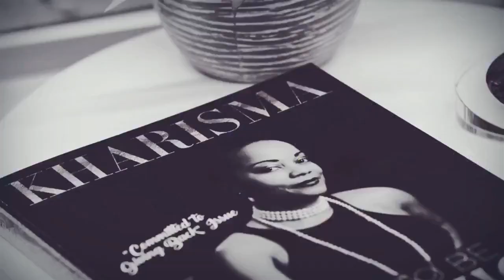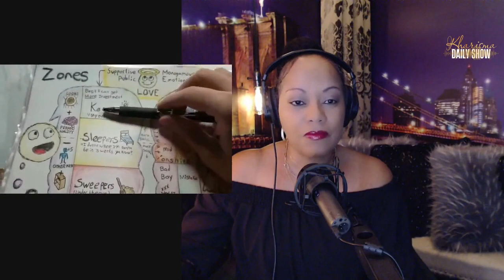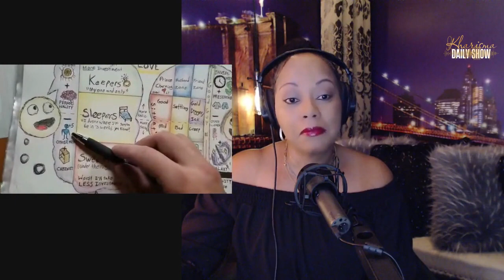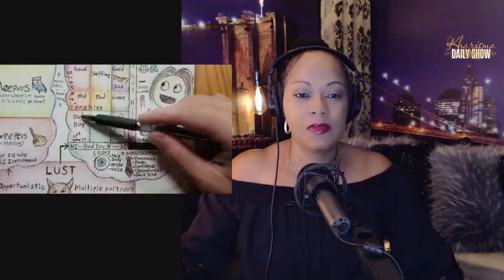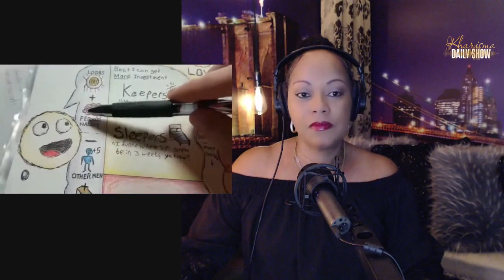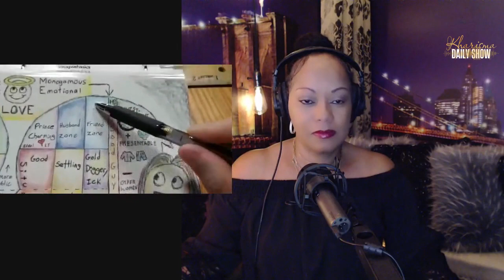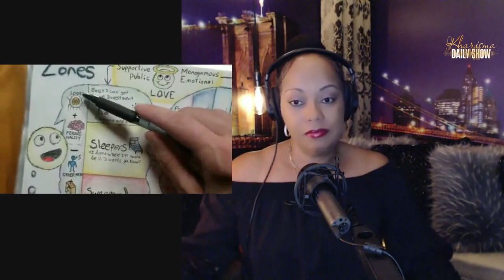How to Date: Unveiling the Secrets of Hoe_Math Zones | Kharisma Daily EP 76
Title: How to Date: Unveiling the Secrets of Hoe_Math Zones | Kharisma Daily EP 76

Deciphering the nature of your relationship with another individual or individuals can be challenging. This complexity arises from the diverse array of relationship forms, mirroring the unique connections that exist between people.

@hoe_math does an excellent job of breaking down the different types of relationships between men and women here.

ABOUT

Kharisma is a High Performance Business Mentor, Motivational Speaker, Podcast Host, and Queen of mastering your purposeFull life. She guides ambitious men and women into living their life with purpose, passion and profits, so they can build generational wealth and leave a legacy.